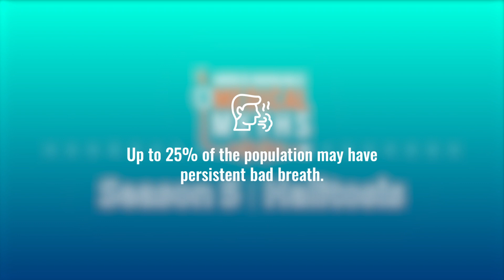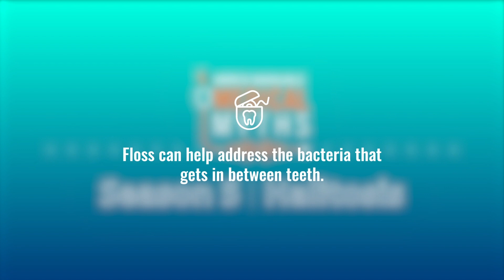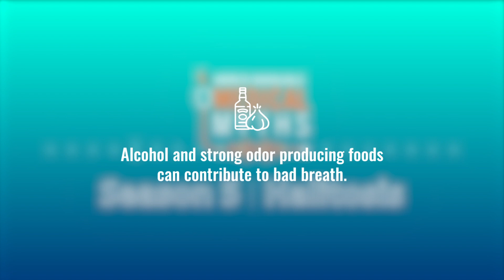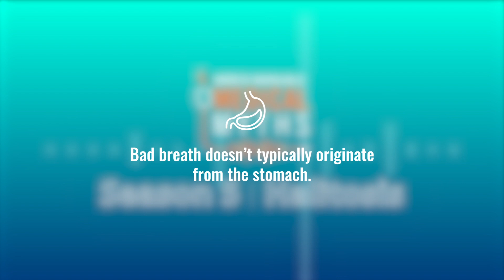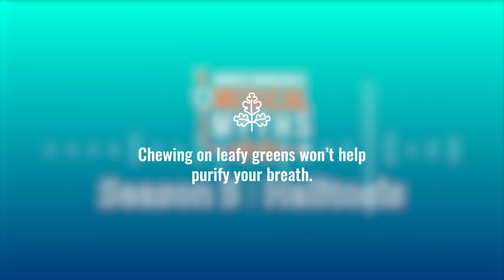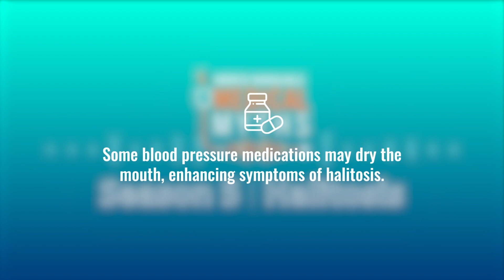Halitosis Myths with Dr. Bernard J. Hennessy | Merck Manuals Medical Myths Podcast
On this episode, we welcome Dr. Bernard J. Hennessy, DDS, who is a Doctor of Dental Surgery at Texas A&M University School of Dentistry. We're going to be discussing a topic that can be quite embarrassing for a number of people, halitosis, more commonly known as bad breath.

0:00 Intro
0:37 What is halitosis and what causes it?
2:18 Does mouthwash get rid of bad breath?
4:05 How to get rid of bad breath
4:51 Food and drinks that cause bad breath
6:24 Myths about bad breath
10:34 Can bad breath be a sign of a health problem?
11:06 Dental treatment for halitosis